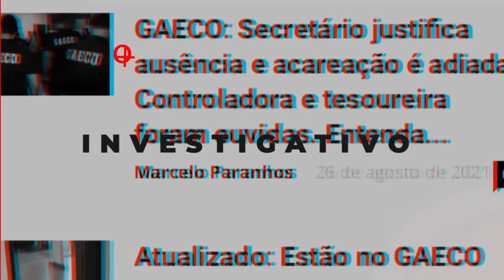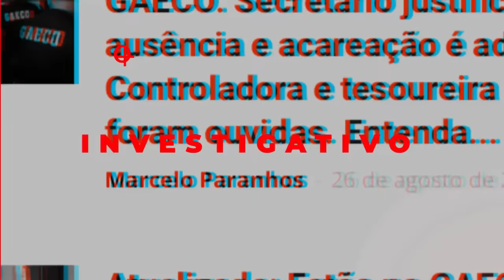F0ragid0 da Justiça divulga áudio sobre os bastidores das negociatas em Presidente Kennedy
O F0ragid0 da justiça Gilbert Wagner Antunes Lopes, apontado pela Polícia Civil como milici@n0 e responsável pelo @ss!s!inat0 do vereador Marcos Augusto Costalonga, entrou em contato com o Realidade Capixaba dizendo ser vítima de uma cortina de fumaça para desviar o foco do caso do “Laranja de Marataízes”.

Segundo Wagner, que admite ser Araponga, o mandado de prisão seria uma retaliação de “poderosos” que o culpam pelo vazamento de áudios comprometedores com conteúdos sobre os bastidores da política da região sul do Espírito Santo.

Wagner admite ter em sua posse muitos áudios e vídeos, mas afirma não ter vazado nenhum até que teve seu mandado de prisão decretado. “Eu prestei serviços para esses que agora querem minha prisão. Querem me culpar, mas a verdade vai aparecer. Entrei em contato com vocês [Realidade Capixaba] porque preciso contar a minha versão dos fatos e tenho provas.”
Disse Wagner.

Nesse áudio enviado a nossa equipe, é possível identificar nomes e obras realizadas no município de Presidente Kenneddy. Wagner continua f0ragid0.